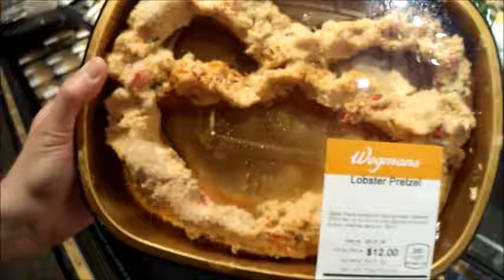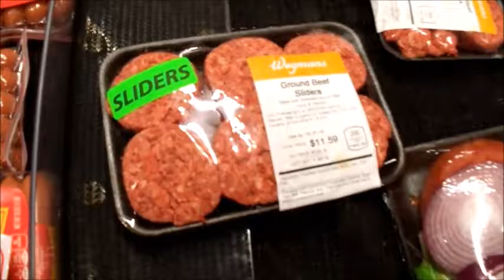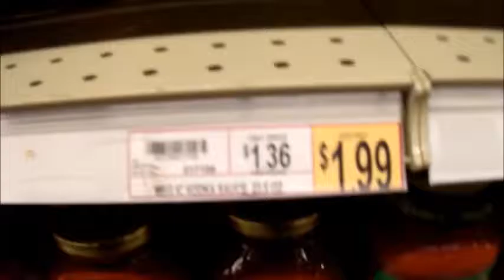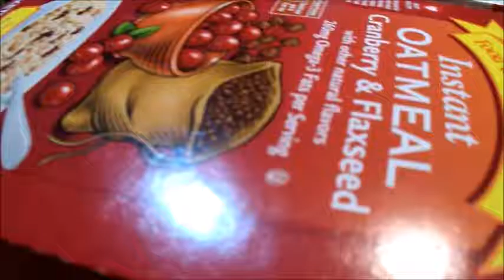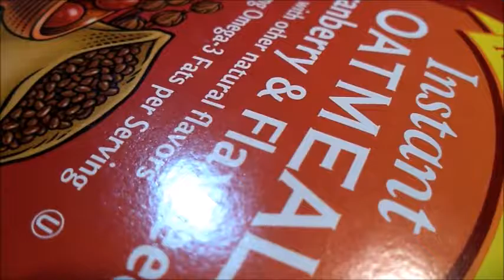Vlog #1: Have Wegmans?! Will Travel!!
Hi guys! So I decided to post my first Vlog! I thought it would be fun to take you all on a mini-tour of one of my favorite Supermarket Chains, Wegmans! I love their store brand items, and their prepared food & bakery section, is well, pretty amazing! I cannot wait until the one in NY opens! I'll be there with bells on!!

Do you have a favorite supermarket? Have you ever been to a Wegmans?

Remember to Smile More, Love & Play!

Hope you all enjoy! Stay Beautiful!

Love,

Helen